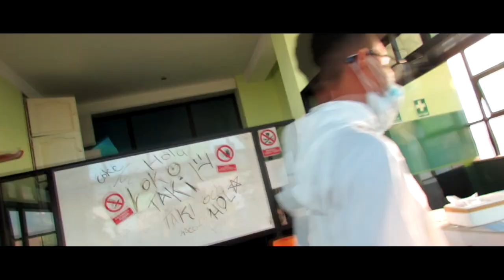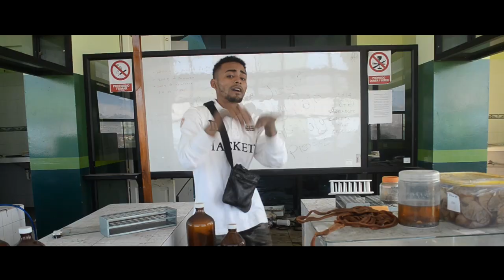INTRO,Takiri- Hola (audio video official ) [prod by Don jee]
Hola , Intro  Official  [HACIENDO MUSICA DIFERENTE]
PROD BY DON JEE